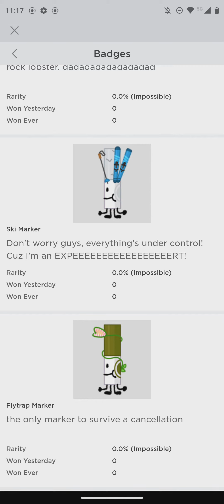Find The Markers For The Next Update Find the markers (212) is next